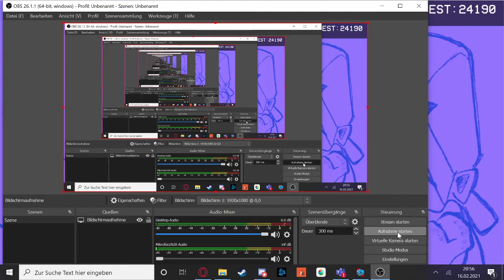Friday Night Funkin' || Fresh || Normal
yes
yes
yes
yes
c: